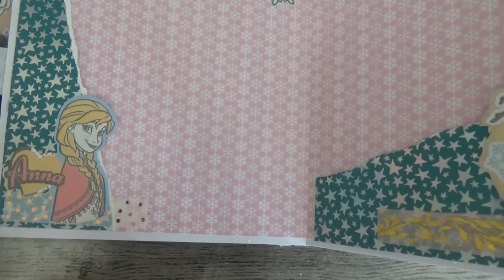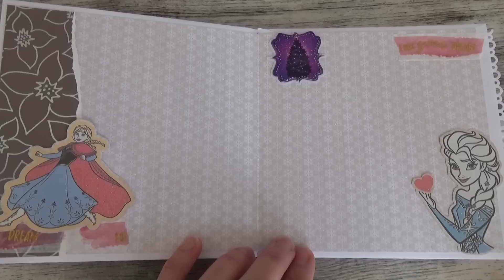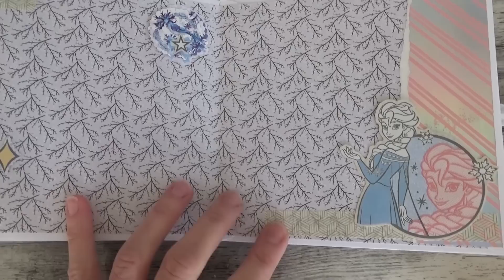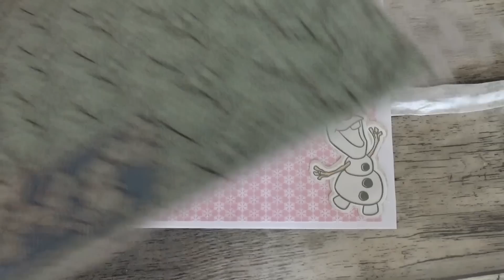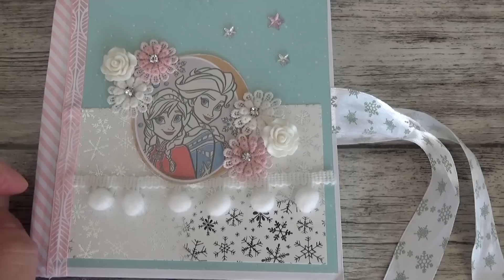MINI ALBUM LA REINE DES NEIGES AVEC LES DIES CUT ACTION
Un mini album la reine des neiges, idéal pour offrir à Noël !

Je vous le montre, c'est parti !!!

Tchao !

Cocciscrap